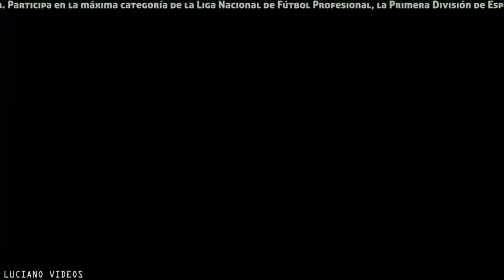FIFA 14: Real Madrid vs. Barcelona *exhibition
Hay veces que el tiempo me acompaña y contesto con regularidad los mensajes y comentarios que me llegan. Es un placer hablar con Uds. Lamentablemente hay otras veces que no puedo, no se jodan por eso, a la larga siempre leo todo y contesto si es que realmente lo amerita al momento de leerlo.

Luciano.